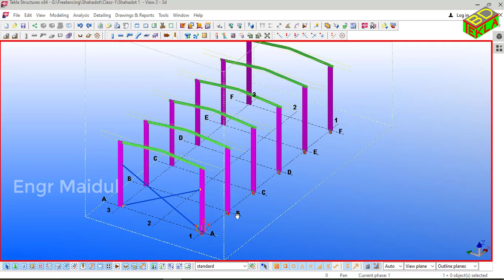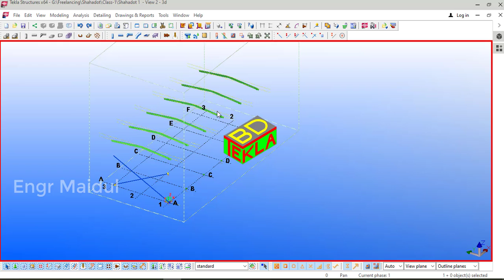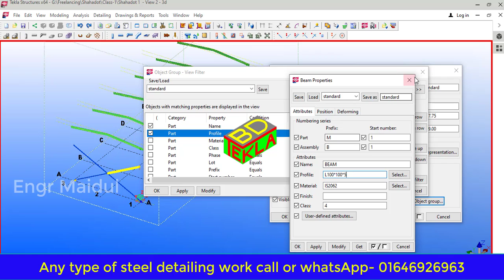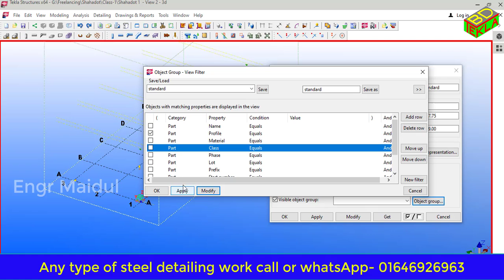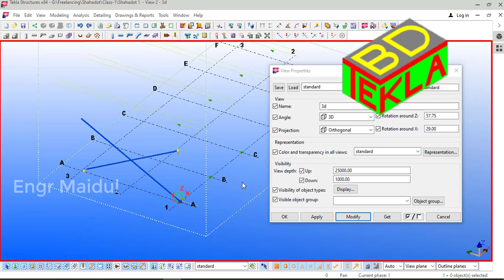Object group in tekla structure || Selection filter || Engr Maidul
You can hire me as a part time detailer-for cantact- 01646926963

steel detailing
tekla modeling
tekla stucture
tekla designer
tekla tutorial bangla
tekla tutorial
tekla
teklaBD
engr maidul
maidul islam
object group
selection filter
selection filter in tekla
how to use selection filter in tekla
how to use object group in tekla
how to download tekla software
how to create single part drawing in tekla
download tekla software
assembly drawing in tekla